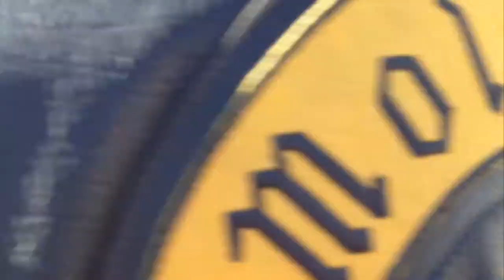Molochs MC Wheelie Competition 2014